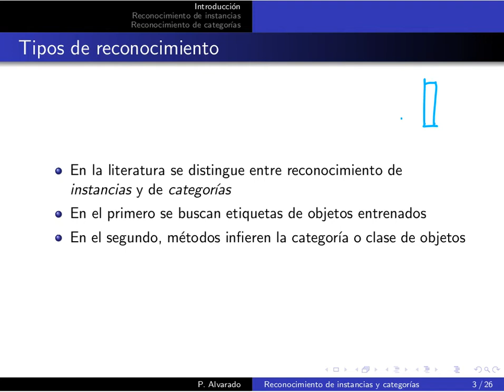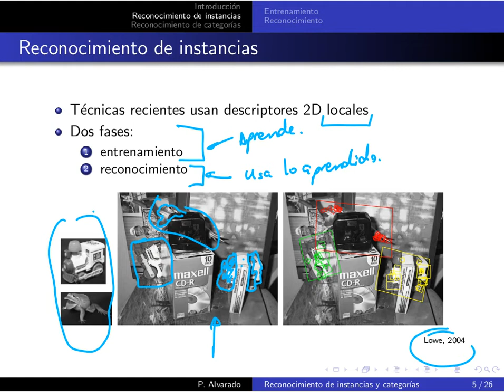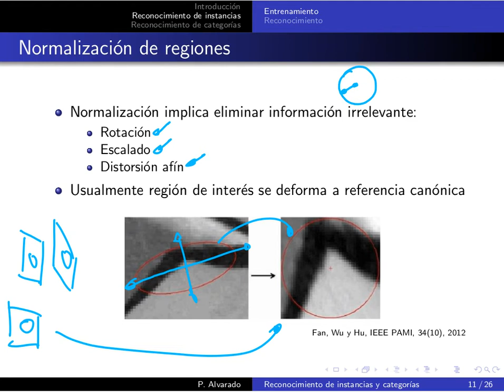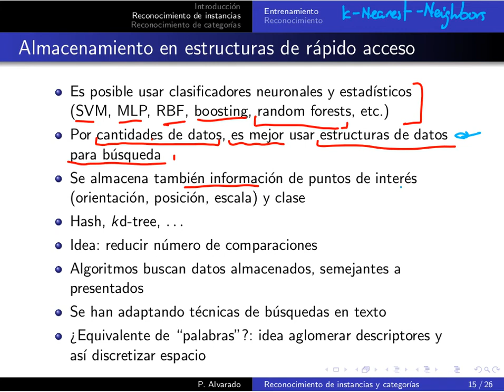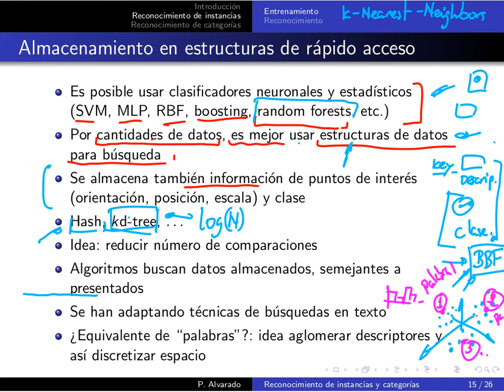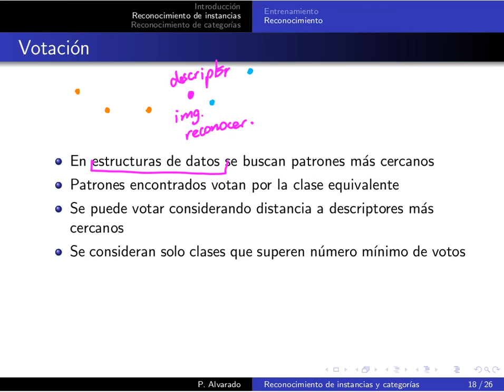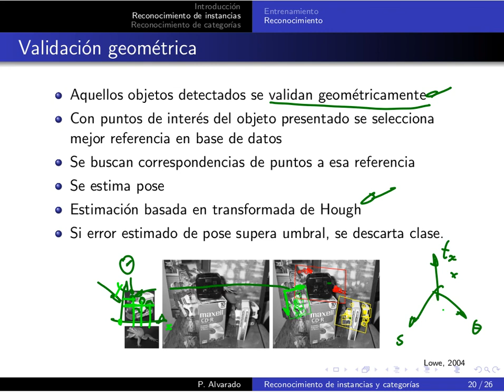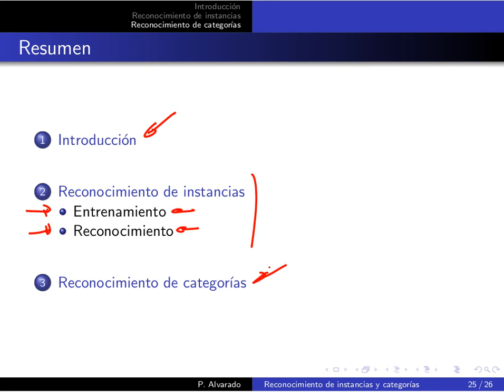MP6127 Lección 12.1: Reconocimiento de instancias y categorías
Lección 12.1: Reconocimiento de instancias y categorías